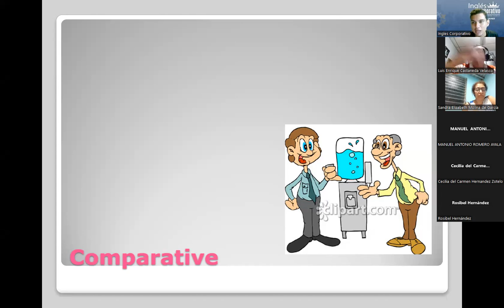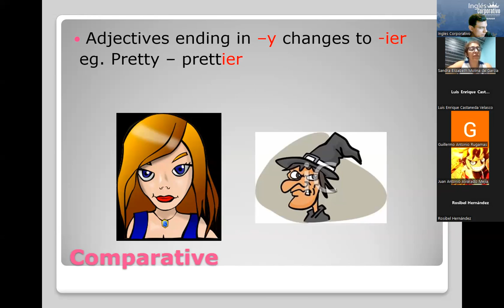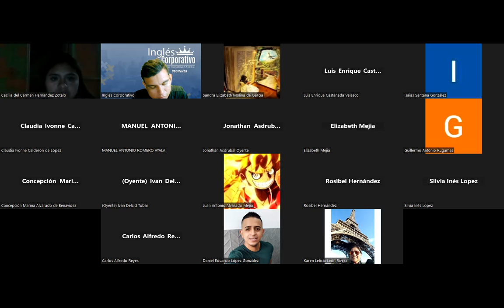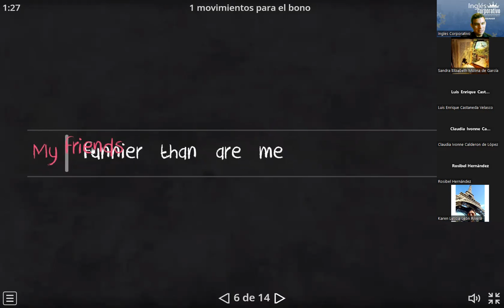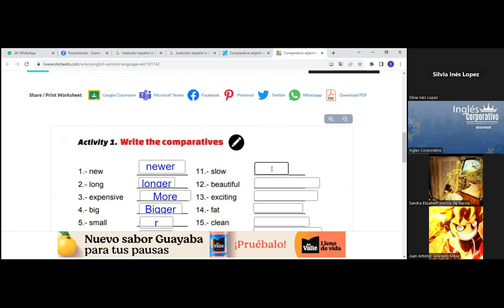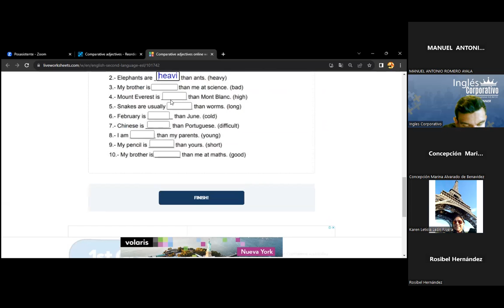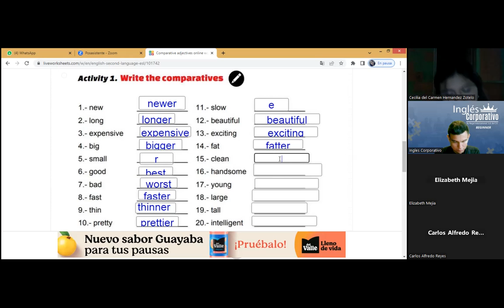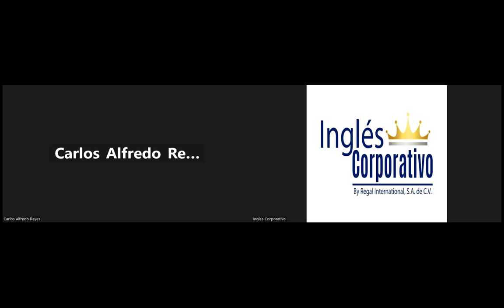SESION12-05-09-2023-AC29750-0013-2023-RAMOS-PRODUCT TESTING VOCABULARY- SECOND PART